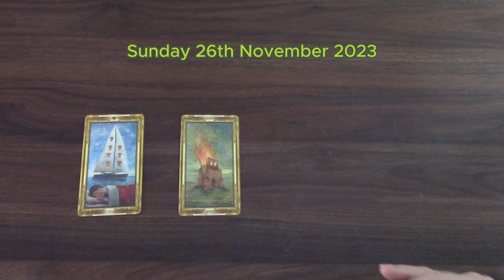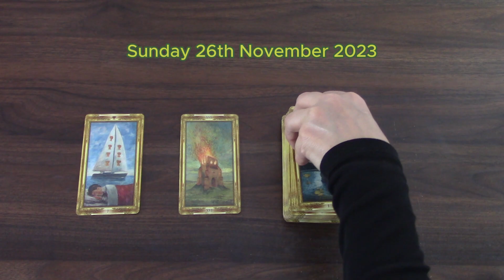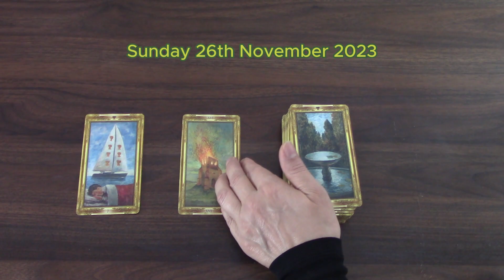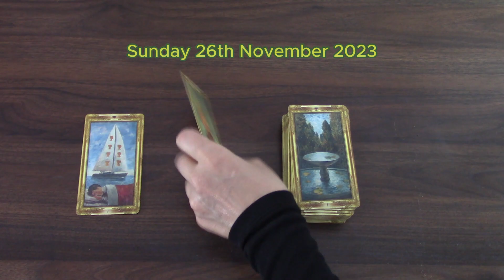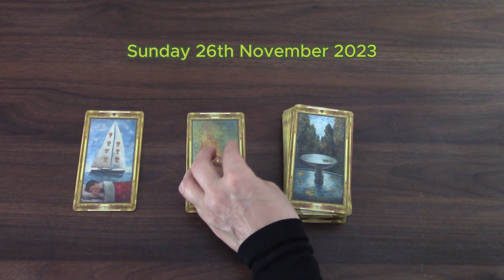YOU WILL NOT BE ALLOWED TO DREAM | SUNDAY NOVEMBER 26TH 2023 | DAILY TAROT READING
This is your daily tarot cards reading by M for Sunday November 26th 2023. Enjoy,M.